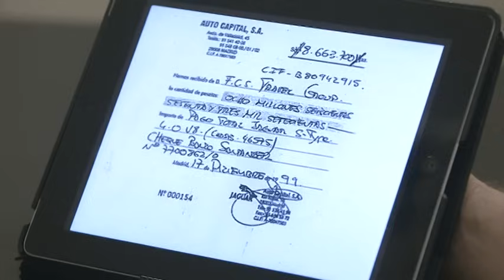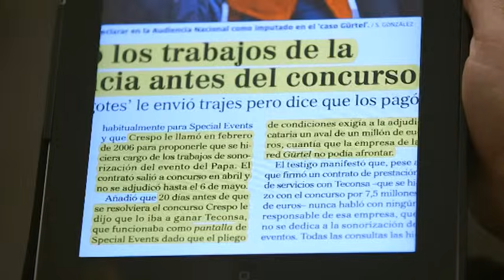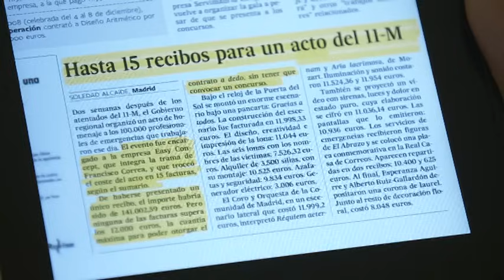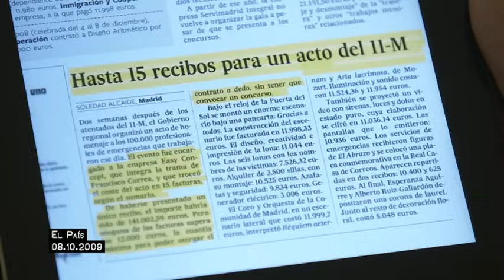Salvados - Entrevista a Pablo Crespo completa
Jordi Évole entrevista en Salvados a Pablo Crespo, el exsecretario de organización del PP en Galicia. Pablo Crespo comenta que la trama Gürtel quedará en "nada" porque no interesa al Gobierno y que se va a archivar el caso de los papeles de Bárcenas porque no interesa.